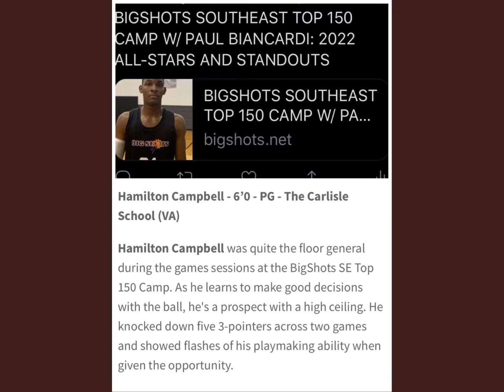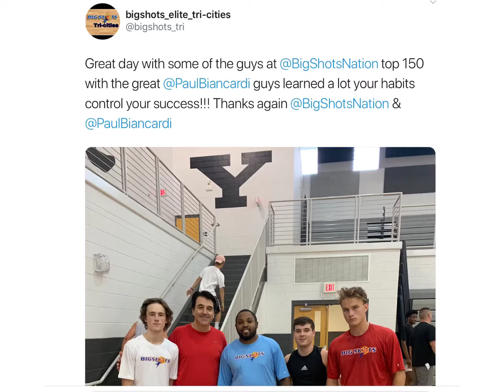Big Shots SE Top 150 - Hamilton Campbell Highlights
Big Shots Southeast Top 150 w/ Paul Biancardi
#9 - Hamilton Campbell/6’00” PG
The Carlisle School c/o 2022 - Axton, VA
Coach:  Brandon Smith
Big Shots Elite Tri-Cities - Bristol, VA
Coach:  Kevin Timmons
September 28, 2019 at York High School, Rock Hill, SC.